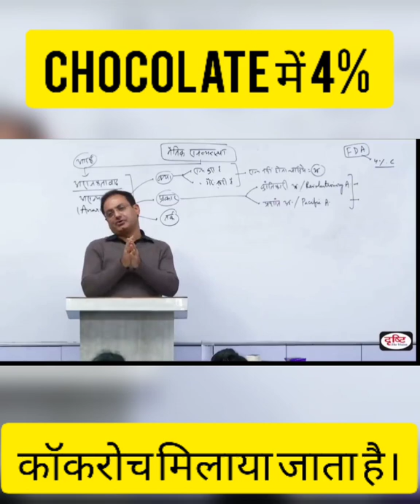Chocolate कैसे बनते है और chocolate में क्या मीलाया जाता है Dr_Vikas_Divyakirti_sir bataya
Dr Vikas Divyakirti sir ne bataya ki chocolate 🍫🍫 kise bante hai or usme kya milaya jata hai
Dr Vikas Divyakirti sir
Dr Vikas Divyakirti motivational speech
Dr Vikas Divyakirti lecture 🔥👍
Is Dr Vikas Divyakirti is an IAS
Did Vikas Divyakirti cleared IAS
What is the income of Vikas Divyakirti
What does Dr Vikas Divyakirti teach
Who is wife of Dr Vikas Divyakirti
Who is Vikas Divyakirti by caste
How can I contact Vikas Divyakirti
Who is Avadh Ojha sir
What is the fee of Drishti IAS
Who is the owner of Drishti IAS
Is Drishti IAS good
Did Tina Dabi take coaching
Can I join Drishti IAS after 12
Is 1 year enough for UPSC

                            _____Fair use
The video aims to help UPSC aspirants in their civil services preparation.
All the videos are meant for only educational purposes.
The channel motivational story aims to ease the preparation journey of lakhs of students preparing for UPSC examination.